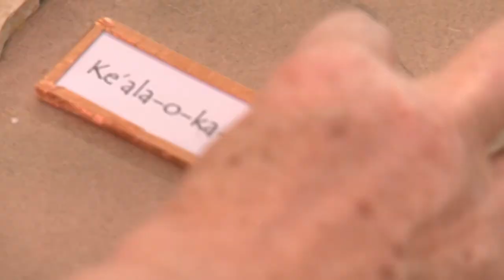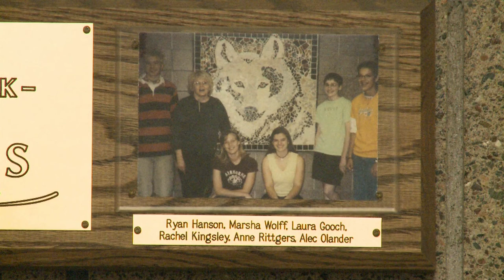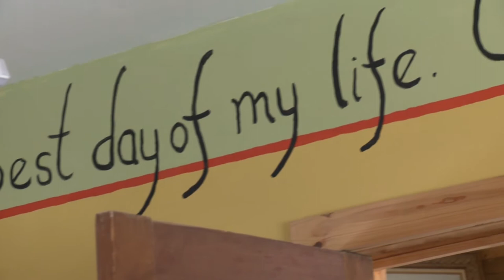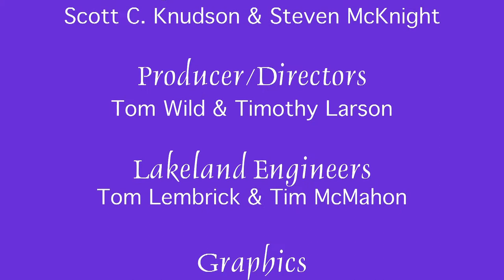Marsha Wolff- Common Ground - First Air Date April 14, 2011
Marsha Wolff creates mosaics from broken tiles and plates.

Show # 226
Airdate:  4/14/2011